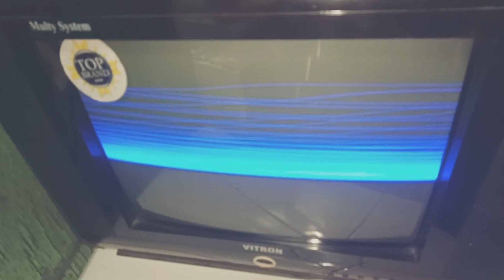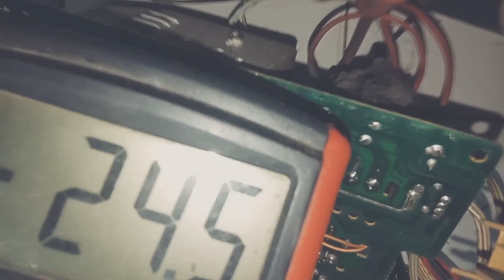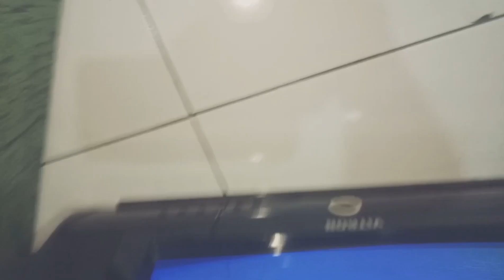servis tv cina gambar separuh/setengah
tv cina gambar separuh
tv cina gambar stengah.
ini adalah cara cara memperbaiki tv cina garis garis bagian atas dan cara cara cek tegangan dan juga meberikan manfaat bagi yang lain dengan cara ini sangat ampuh bagi yang belum mengetahui dengan kerusakan sperti ini